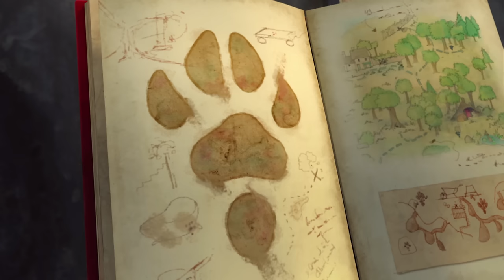Autumn Peter Rabbit - Grave Encounters | Cartoons for Kids